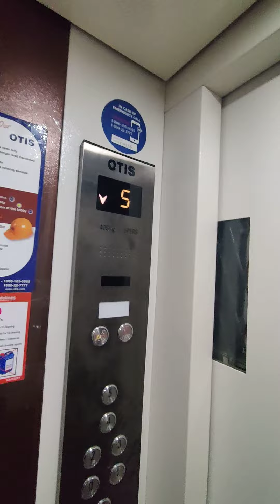3bhk Flat Near Nagpur Airport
3bhk flat